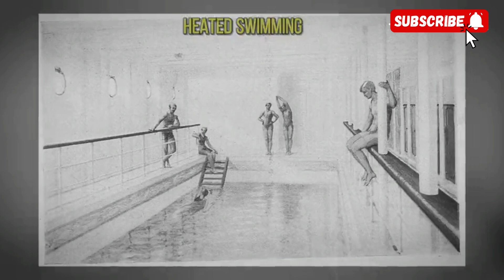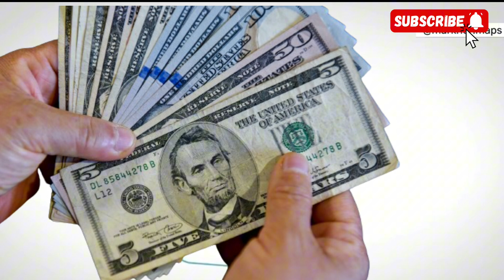BIGGEST LIE ටයිටැනික් නැවේ ඇත්ත.🔴😱: TITANIC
The story of the Titanic is one of the most famous maritime disasters in history. The RMS Titanic was a British passenger liner that sank on its maiden voyage from Southampton to New York City after hitting an iceberg on the night of April 14, 1912. Of the approximately 2,224 passengers and crew on board, more than 1,500 perished, making it one of the deadliest commercial peacetime maritime disasters.

 Titanic and the Olympic Class Ships

The Titanic was part of the Olympic class of liners built by the White Star Line. This class included three ships:
1. RMS Olympic: The first of the trio, launched in 1910 and known for a long and successful career.
2. RMS Titanic: The second, launched in 1912 and infamously known for its tragic sinking.
3. HMHS Britannic: The third, launched in 1914 and later used as a hospital ship during World War I. It sank in 1916 after hitting a mine.

Olympic  The Sister Ship

The RMS Olympic was similar in design to the Titanic but had a longer service life. It was involved in several accidents, including a collision with the British warship HMS Hawke in 1911 and a collision with the lightship Nantucket in 1934. Unlike the Titanic, the Olympic was retired and scrapped in 1935.

The "Switch" Conspiracy Theory

A popular conspiracy theory claims that the Titanic was switched with the Olympic as part of an insurance scam. According to this theory, the Olympic, which had been damaged in prior incidents and was less valuable, was disguised as the Titanic and deliberately sunk. Proponents argue that this was done to recover insurance money, as the Titanic was insured for a larger amount than the damaged Olympic.

 Evidence Against the Switch Theory

1. Design Differences: There were subtle design differences between the two ships, such as the number and arrangement of portholes, which passengers and crew members would have noticed.
2. Extensive Documentation : Detailed records of the Titanic's construction and fittings, including unique identifying features, make such a switch highly implausible.
3. Eyewitness Accounts : Survivors of the Titanic disaster, including high-profile passengers and crew, consistently identified the ship as the Titanic.
4. Salvage Operations : Artifacts recovered from the wreck match those documented to have been aboard the Titanic, including items with the name "Titanic" engraved or stamped on them.